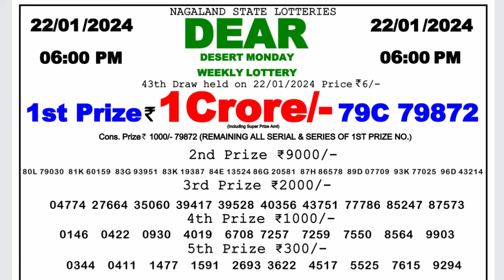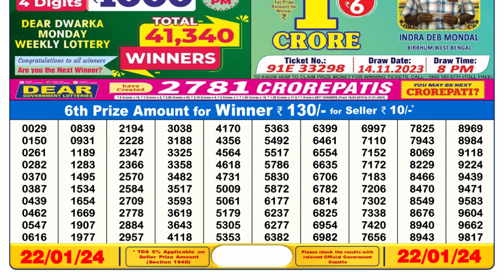🔴 Lottery Sambad Live 06:00pm 22/01/24 Day Nagaland State Dear Lottery Result Pdf Download